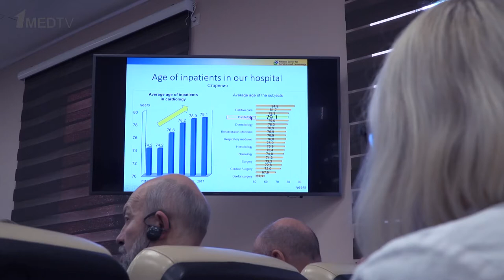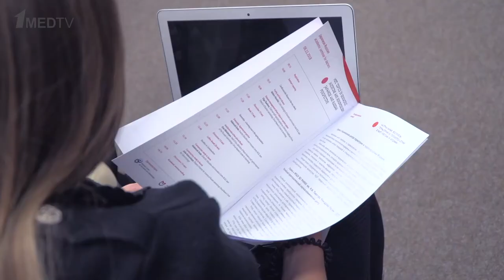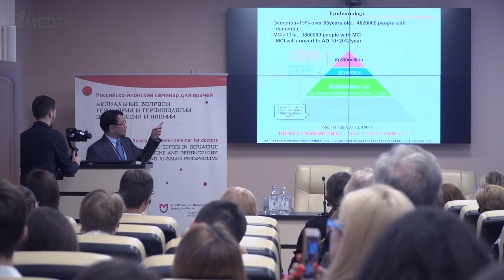Актуальные вопросы гериатрии и геронтологии: опыт России и Японии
Смотрите наш репортаж с российско-японского семинара «Актуальные вопросы гериатрии и геронтологии: опыт России и Японии», который прошел на базе Российского геронтологического научно-клинического центра РНИМУ им. Н.И. Пирогова